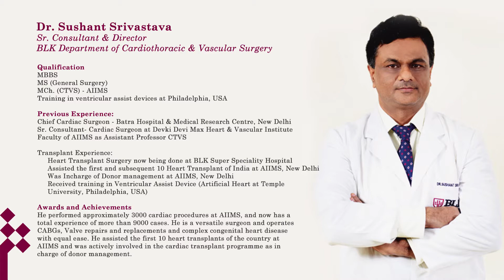BLK Hospital | Dr. Sushant Srivastava explains atrioventricular canal defect treatment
Baby Raouf Ahmed was suffering from congenital heart disease was successfully operated by Dr. Sushant Srivastava - Sr. Consultant & Director, Cardiothoracic & Vascular Surgery, BLK Super Speciality Hospital, New Delhi.